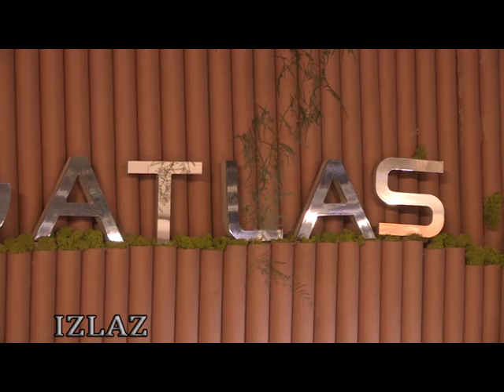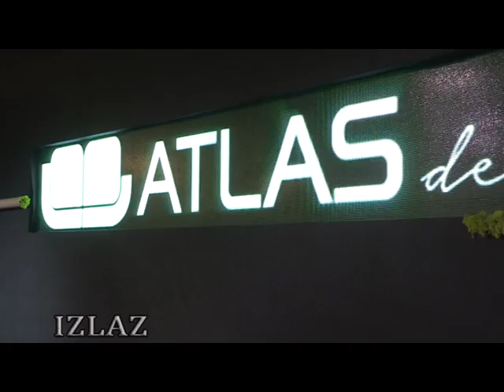Modna revija ,, Atlas ,, - IZLAZ ( Aleksandra Simić )